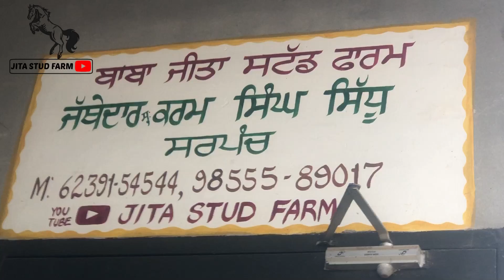ਬਾਬੇ ਦੀ ਕਿਰਪਾ ਨਾਲ ਆਪਣੇ ਫਾਰਮ ਤੇ ਰੋਣਕ ਲੱਗ ਗਈ ਮੰਡੀ ਦਾ ਹੀ ਮਹੋਲ ਬਣ ਗਿਆ ॥